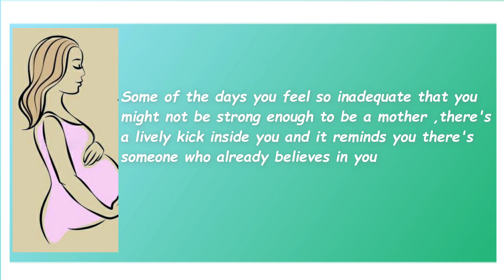My First Pregnancy 🤰 || Taruneet kaur